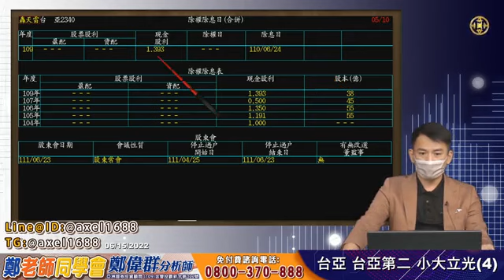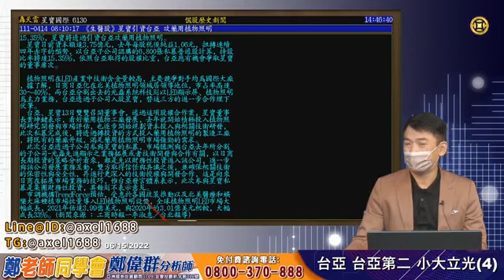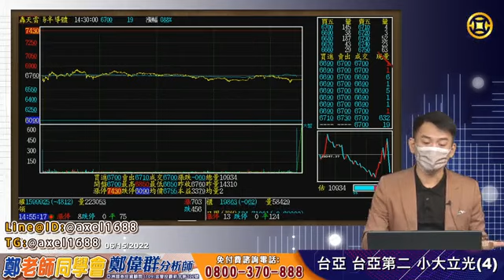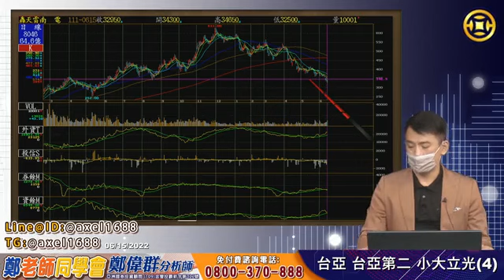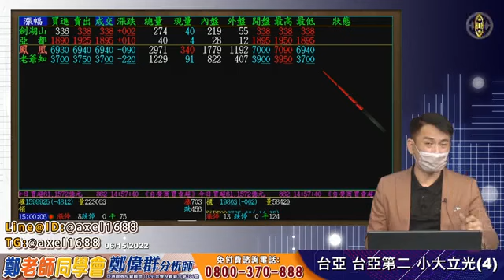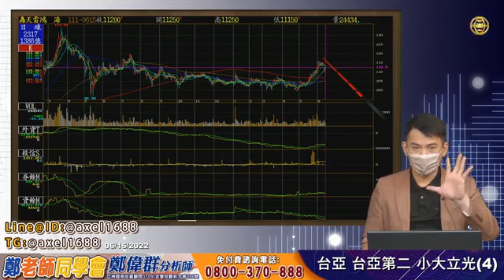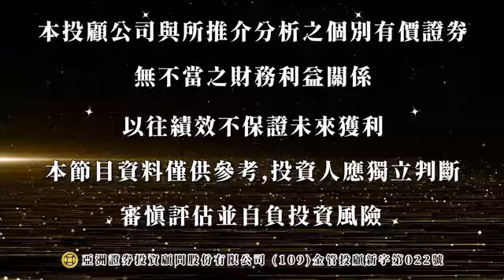2022/06/15 鄭偉群分析師 【鄭老師同學會】 台亞，台亞第二，小大立光(4)